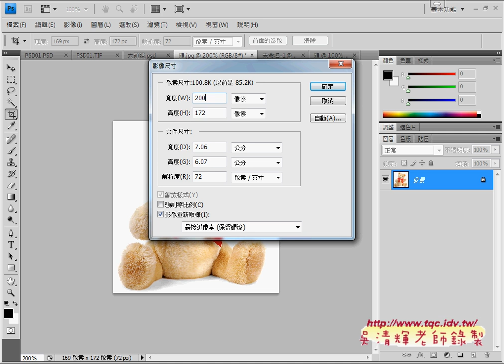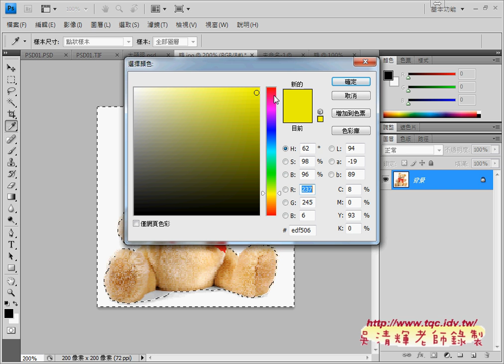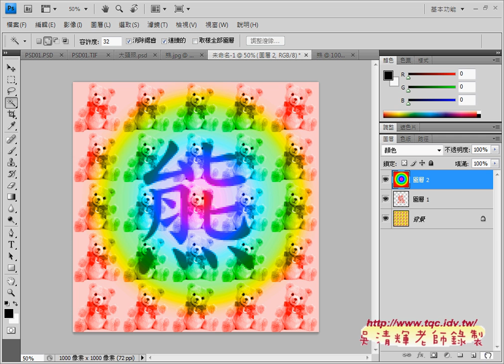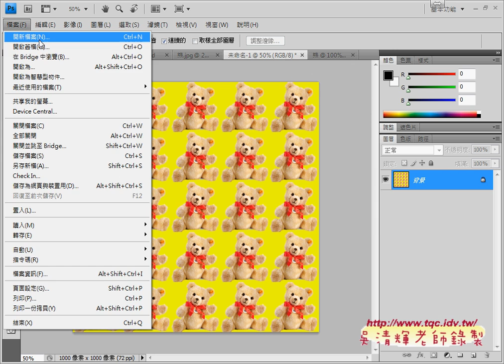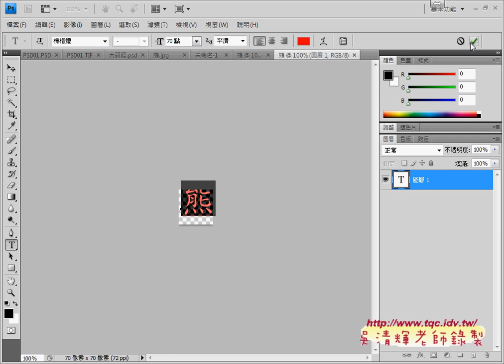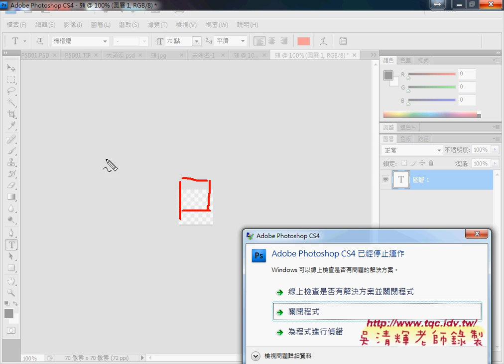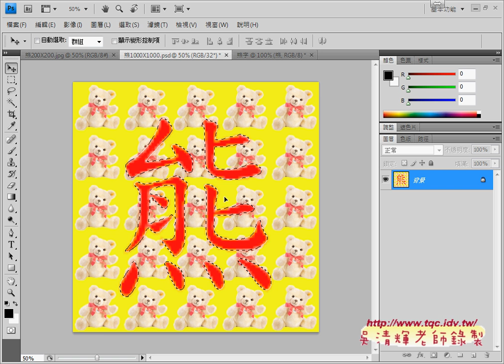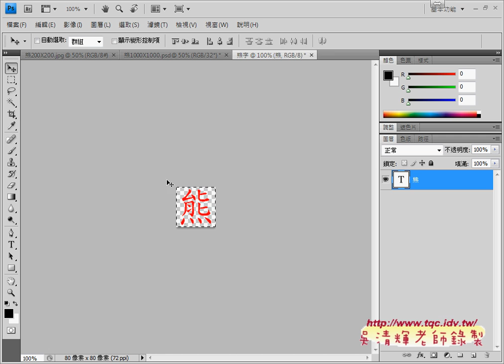07 104圖樣變化題說明2